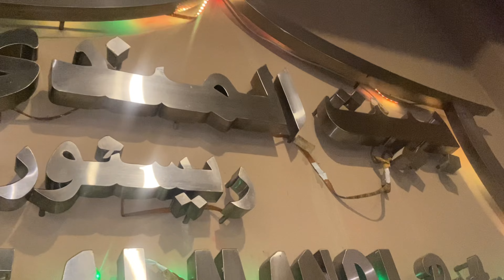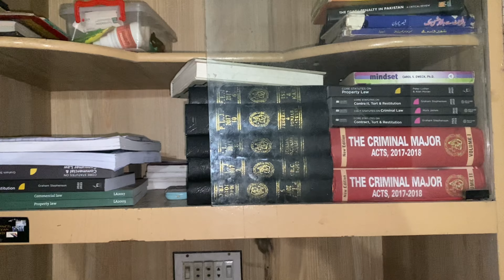Aftar party at Bait Al Mandi Restaurant 🍗🍗♥️♥️||Ramzan vlogs📿☪️☪️